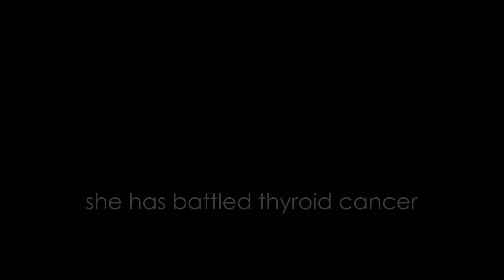Michelle Rodriguez Profile - New York City - Picture the Possibilities